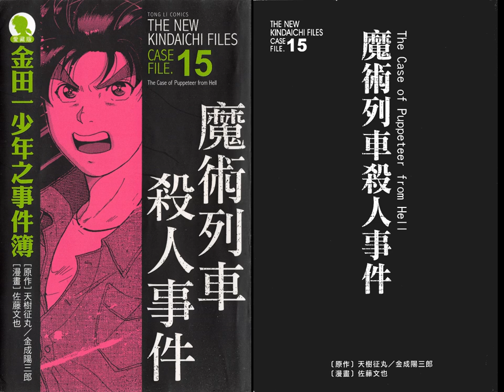【金田一少年事件簿】FILE15 真·一生之敵登場 魔術列車殺人事件（下）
00:00-04:43  第七卷
04:44-10:23  第八卷
10:24-14:01  第九卷
14:02-19:32  解析解密
19:33-26:37  自述
26:38-28:47  结尾